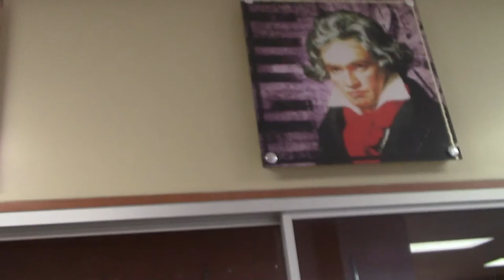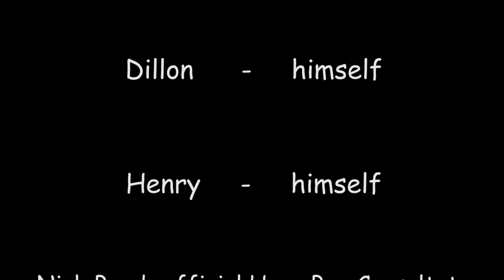Bathrooms the Movie Final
are